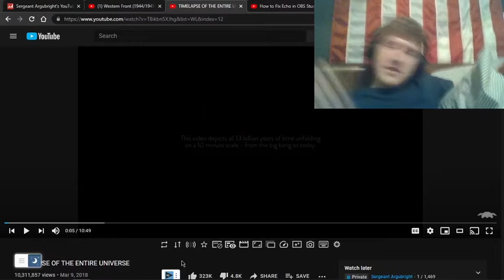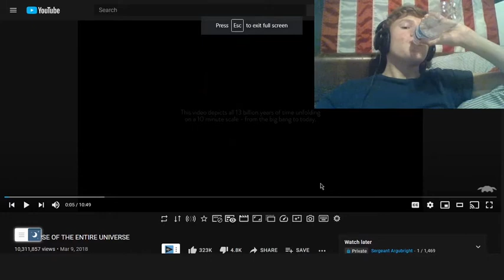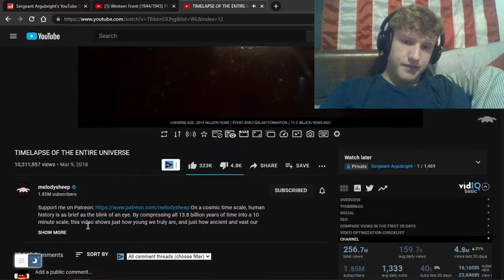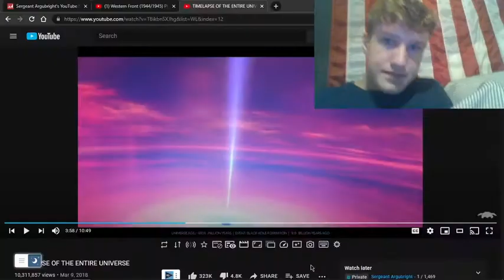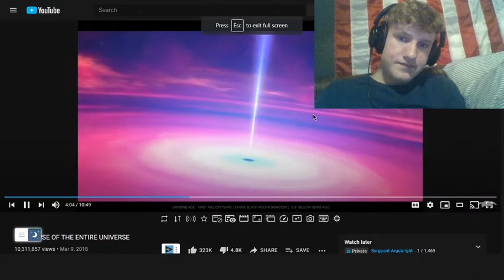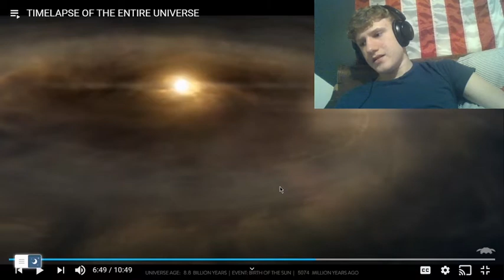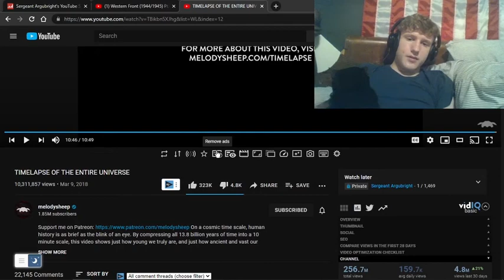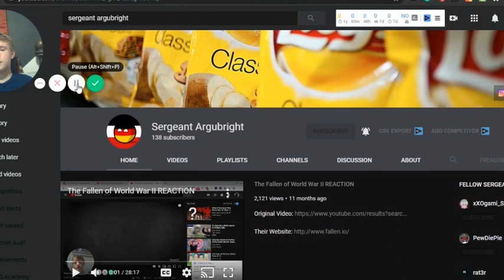Timelapse of the UNIVERSE (REACTION)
Hello everyone, today we are reacting to a YouTube channel called "melodysheep" which seems to be a channel mostly about space. This video, however, is a reaction to melodysheep's video about the history of the entire known universe. The video is titled "TIMELAPSE OF THE ENTIRE UNIVERSE". Melodysheep someone I have never reacted to, so hopefully they are good.

Original description but grammatically correct:

By compressing all 13.8 billion years of time into a 10 minute scale, this video shows just how young we truly are, and just how ancient and vast our universe is.  Starting with the big bang and culminating in the appearance of homo sapiens, this experience follows the unfolding of time at 22 million years per second, adhering closely to current scientific understanding.

Narration by Brian Cox, Carl Sagan, and David Attenborough.

Concept, music, editing, sound design, and select VFX by melodysheep.

In addition to custom footage, this video samples a large library of content from many sources, including NASA, Voyage of Time, Cosmic Voyage, Wonders of the Universe, and more.

It can be difficult to fathom how long 13.8 billion years is. The more you watch this video, the more it sinks in just how stunningly old the universe is, and how magnificently tiny we humans are in the grand scheme. I hope seeing this experiment in humility makes you ponder the vast, unwitnessed ages that have passed before we came along, and the brevity of our existence in comparison.

Every event featured in this video is fascinating on its own, so I highly encourage anybody interested to dig deeper. Start with the Wikipedia page on geologic time and go from there to learn more about all the events featured within.